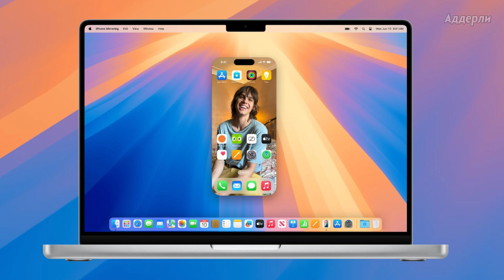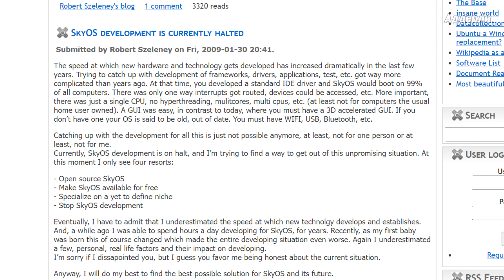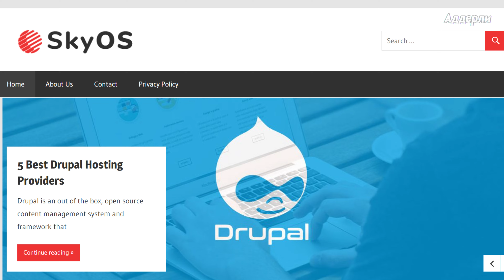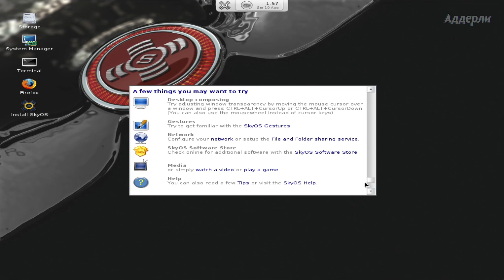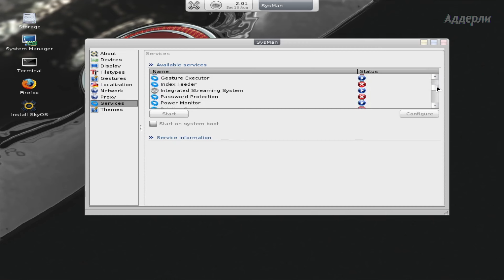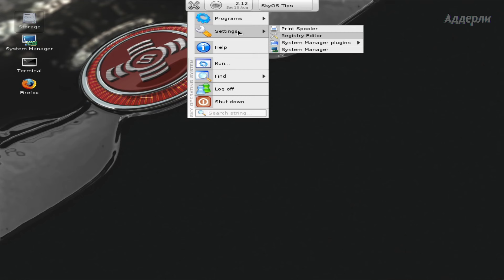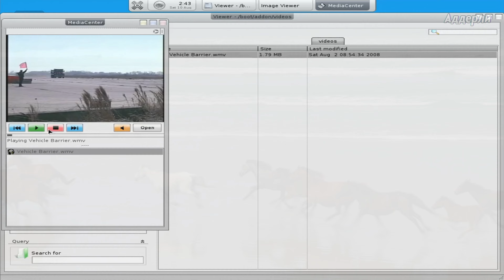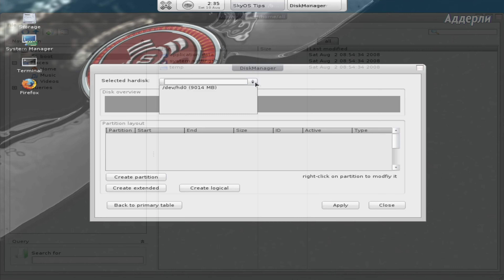SkyOS - Операционная система, которую разрабатывал один человек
В этом видео я расскажу об интересной операционной системе под названием SkyOS, которую разрабатывал один энтузиаст.

Таймкоды:
00:00 - Начало и предысловие
00:21 - История SkyOS
04:11 - Пробуем саму систему
11:03 - Вывод
12:12 - Прощание

Превью сделал - MaksimCeleron